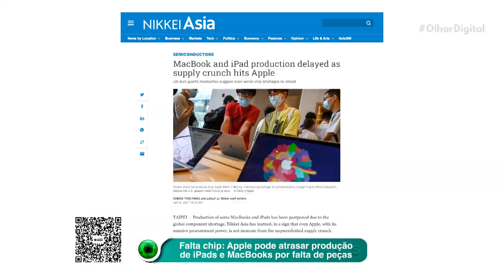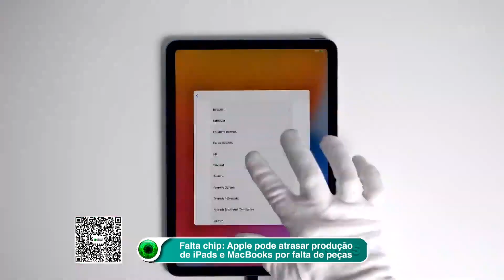Covid-19: Anvisa autoriza ensaio clínico de mais uma vacina no Brasil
A Anvisa, Agência Nacional de Vigilância Sanitária autorizou novos testes de mais uma vacina contra a Covid-19 no Brasil. O imunizante da vez é produzido pela biofarmacêutica canadense Medicago R&D Inc, em parceria com a britânica GlaxoSmithKline (GSK). O ensaio clínico aprovado para ser realizado no país é de fase 3 e contará com 3,5 mil voluntários, todos com mais de 18 anos.